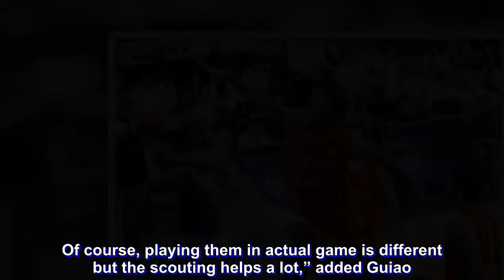‘Stop Haddadi’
Just like in the national team’s campaign in Asian Games in Indonesia, scouting report will play a big factor for Team Pilipinas when it battles the Hamed Haddadi- led Iran tomorrow in the fourth window of the 2018 FIBA World Cup qualifiers in Tehran.

Philippines coach Yeng Guiao will rely on the scouting report prepared by the coaching staff, led by coach Ryan Gregorio, which put together a comprehensive profile with videos of every Iran player – their strengths and weaknesses, tendencies as well as team plays.

According to Guiao, the scouting report will help the team prepare against the Iranians, a team that the national team battled in numerous international events with Haddadi on the roster.

“Just like in the Asian Games, I told the players that the scouting report is important… it gives us an idea what Iran is, and by the time we play them, it’s as if we played them already,” said Guiao.

“That’s because we’re familiar with them already, with what they want to do basically based on the scouting. Of course, playing them in actual game is different but the scouting helps a lot,” added Guiao.

Guiao’s coaching staff, which includes Rain or Shine coach Caloy Garcia and his assistant Ricky Umayam, as well as NLEX assistant coach Ford Arao, played a key role in the Asian Games campaign.

Team Pilipinas came close to toppling China which escaped with an 82-80 win after Paul Lee’s three-point attempt hit the back of the rim.

Against South Korea, the Nationals dictated the tempo in the first two quarters and were still in control in the third until the Koreans exploded for a 91-82 victory.

The national team went on to beat Japan (113-80) and Syria (109-55) in the consolation round to finish fifth overall, better than the seventh place of the country in 2014 Incheon Asian Games in South Korea.

The 7-foot-2 Haddadi remains the target of Team Pilipinas defense.

In the Asian Games, he averaged 21 points and 10.5 rebounds in four games, including a 27-point, 10-rebound effort in an 84-72 loss to China in the gold medal game.

However, Iran is not only about Haddadi.

Young Iran players like Behnam Yakhchalidehkordi (23) and Sajjad Mashayekhi (24) played consistent basketball in the Asian Games.